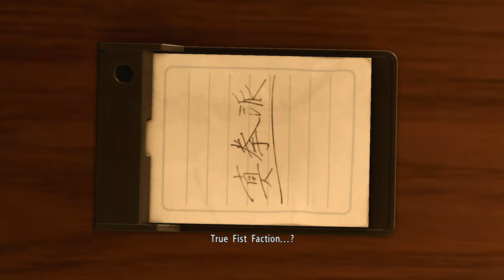విదేశీ ముప్పు // Yakuza Kiwami 2 // Ep 07 // Telugu Gameplay